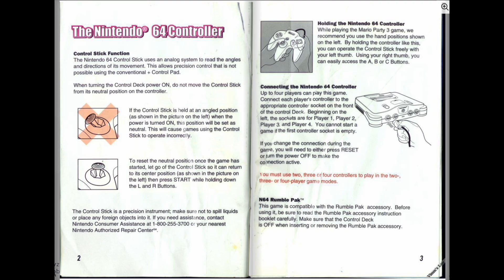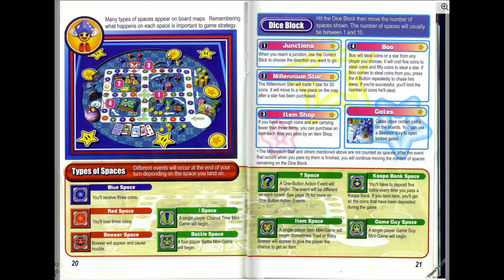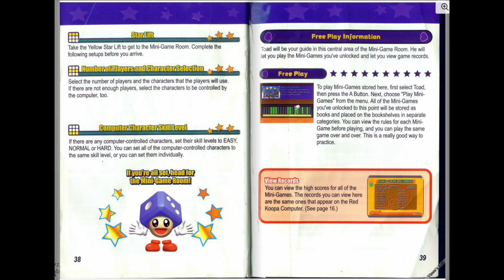[N64 Manual] Mario Party 3 (USA)* - Nintendo 64 Game Instructions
"Step into the thrilling world of Mario Party 3 (USA)* for Nintendo 64 with a twist! 🌟 We've animated the game manual, turning pages every 5 seconds, to bring this classic to life in a whole new way. 📖✨

🔗 Explore the Animated Manual: Get a glimpse of the Mario Party 3 (USA)* secrets in our animated format. Check out the original PDF here: